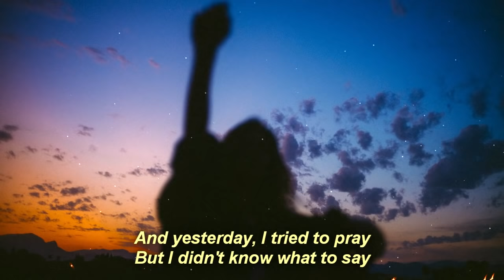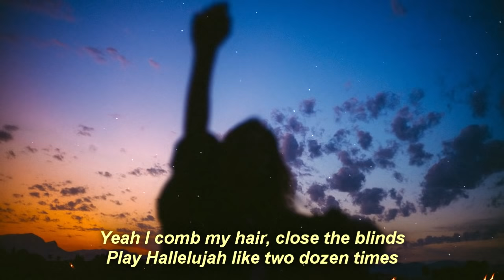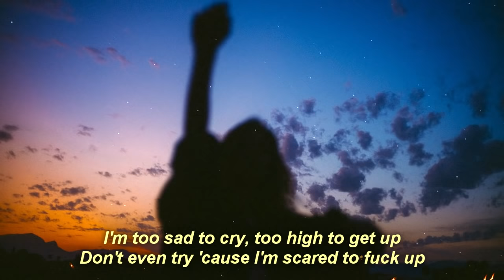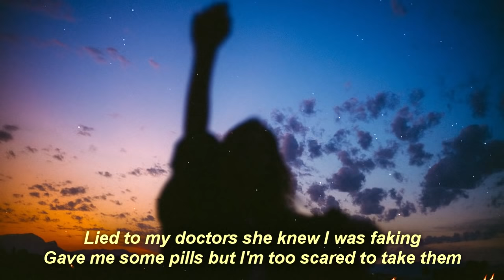sasha sloan - too sad to cry // lyrics